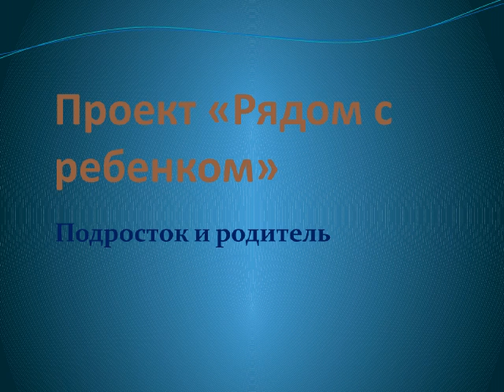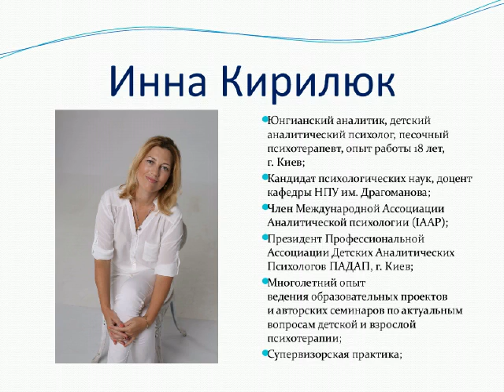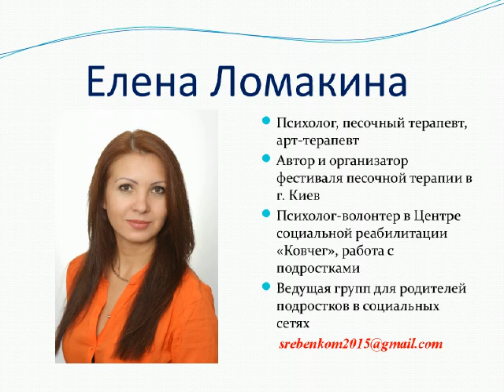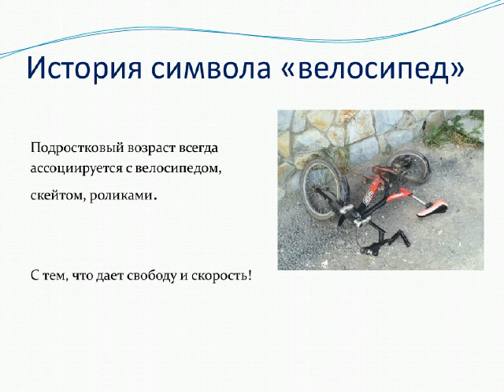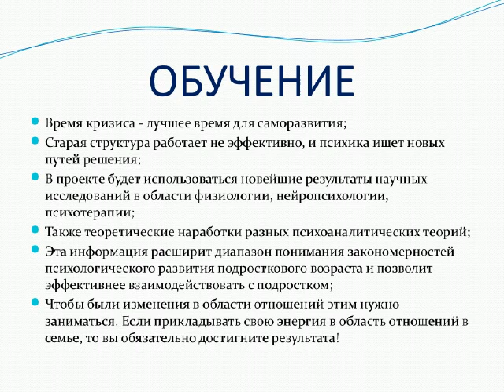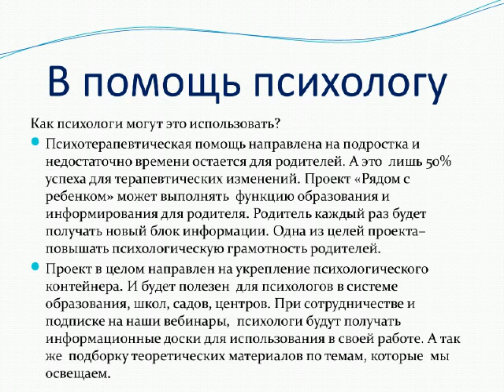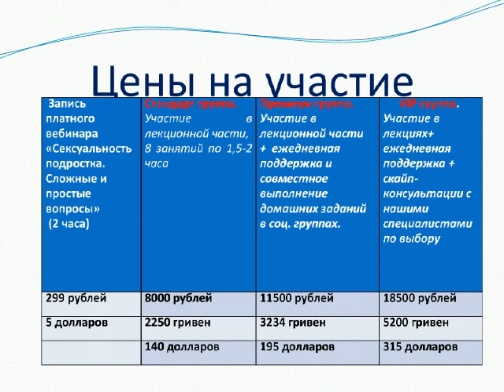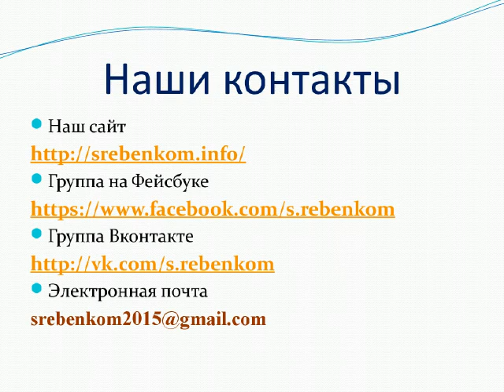Проект Рядом с ребенком Подросток и родитель 16 01 2015 20 10 03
запись первого вебинара "Подросток и родитель" Команда психологов дает подробное описание проекта. Рассказывает для чего создана группа для родителей подростков и чем она полезна. ссылка на сайт